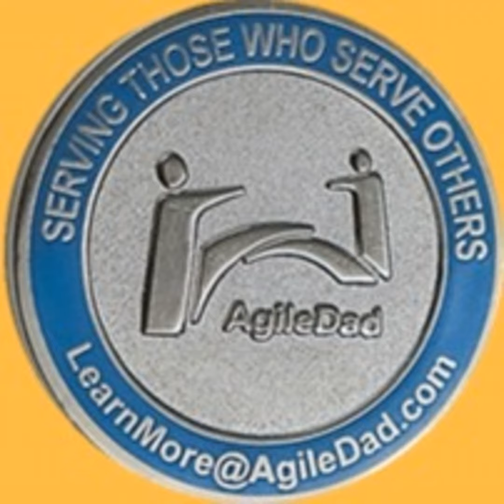The Top 10 Ways To Feel Free In Less Than 10 Minutes!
Join V. Lee Henson, President and Founder of AgileDad as we explore the top 10 ways to feel free in less than 10 minutes!